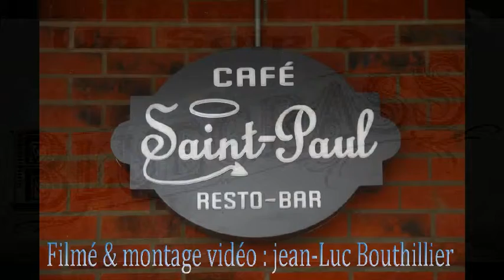Les Chaises Rouges au Café St-Paul La Prairie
2006 donne naissance au projet. Au fil des ans, la formation fait connaissance avec la scène de Belle et Bum, du Coup de coeur francophone ainsi que celle du Festival Western de Saint-Tite.

Qualifier le son des Chaises rouges s'avérerait aussi simple que d'effectuer la somme des influences suivantes: Stephen Faulkner + Johnny Cash + Duane Eddy + Link Wray + Marshall Grant + Earl Scruggs. Quand Michel Beaudin (voix caverneuse et guitare), Billy Cash (Telecaster fumante et cigar box guitar), Louis Panneton (contrebasse percussive) et Yann Malo (banjo racoleur et dobro) croisent le fer, l'équation se concrétise en country galopant aux accents surf, en musique de poursuite imagée et en ballades parfumées à l'eau de rose.

Michel Beaudin: voix principale et guitare acoustique
Billy Cash: Telecaster, cigar box et voix
Louis Panneton: contrebasse et voix
Yann Malo: banjo, dobro square neck et voix